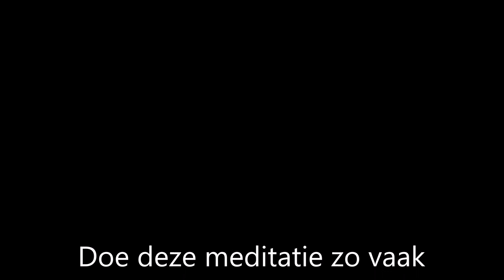Aartsengel Ariel Meditatie ©Jolande Bruinenberg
Credits: Jolande